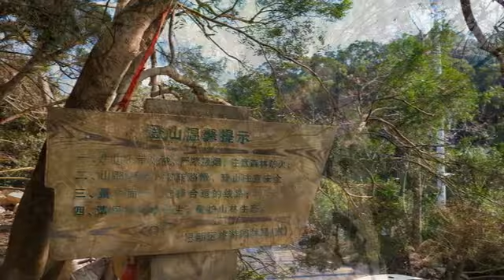[思明區] 怪坡 (景點)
大自然中存在許多令人嘖嘖稱奇的現象，但若細細地追究，就會發現這些現象並非完全難以解釋。在廈門文曾路通往半嶺宮的路上有一處怪坡，無論任誰嘗試，東西總是會從坡底滾到坡頂。這個看似擺脫地心引力的奇妙磁場，吸引若干前來尋奇的民眾。經過測量後發現，位於路口處的怪坡，事實上坡底比坡頂還要高上一公尺多，但它怪就怪在周邊的參照物讓人們的視覺產生錯誤判斷，眼睛彷彿被施以幻術，硬是將上坡誤認為下坡。即使謎底揭曉，怪坡在人們「看」來仍然怪得出奇、怪得有趣。